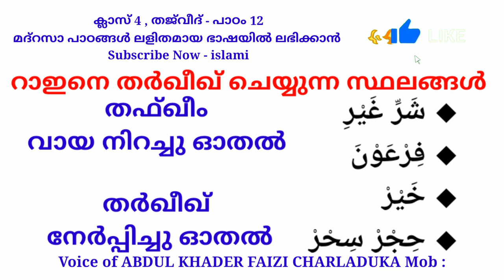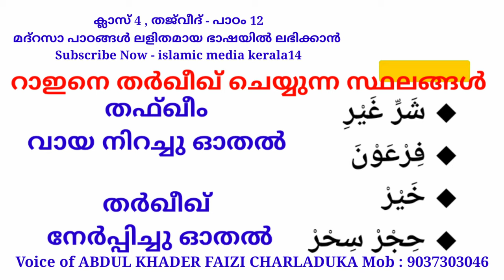ക്ലാസ്-4 THAJVEED പാഠം 12 - തജ്‌വീദ് പാഠം 12 malayalam islamic media kerala14 online madrasa padanam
CLASS-4 THAJVEED പാഠം 12 - തജ്‌വീദ് പാഠം 12 how to learn islam quran hadees prophet malayalam talk
this video for parents and teachers...

ക്ലാസ്-1 തഫ്ഹീം പാഠങ്ങൾ